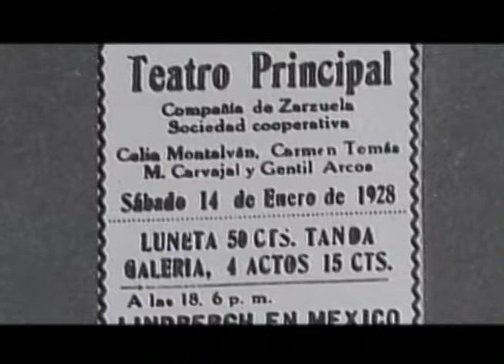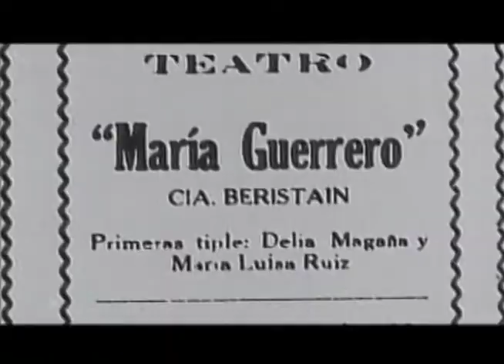01 VIDEO ARMENGOL Origenes